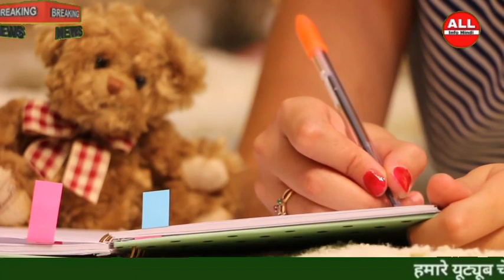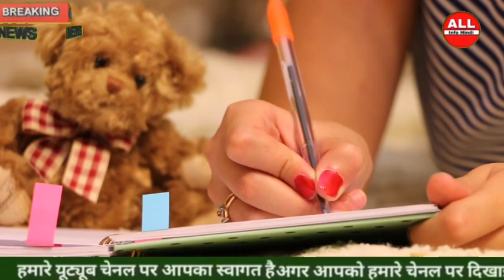पीएम मोदी ने 'नेशलन डिजिटल हेल्थ मिशन' का किया एलान, हर भारतीय को मिलेगा 'हेल्थ कार्ड'